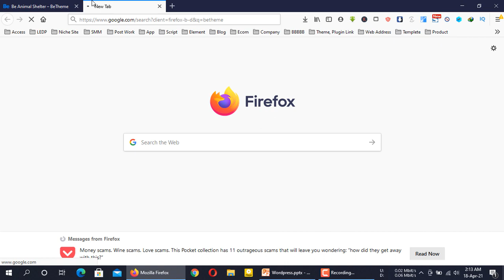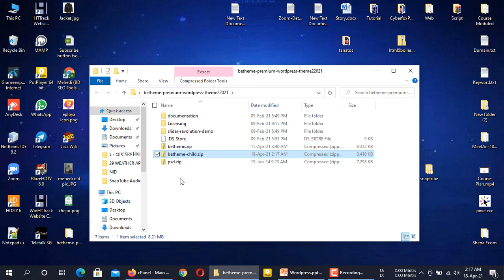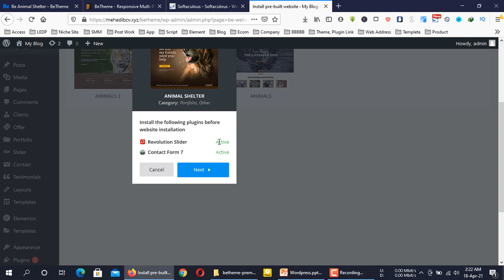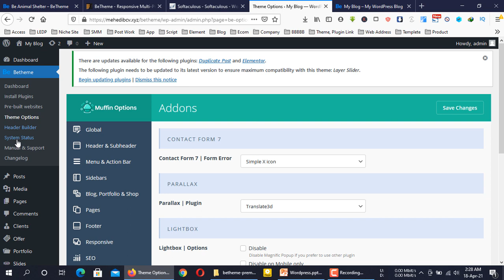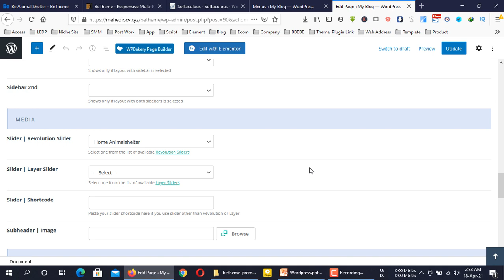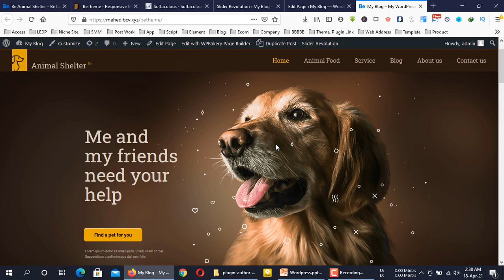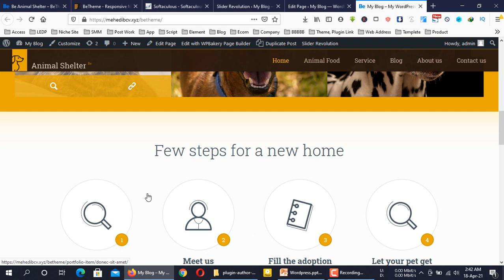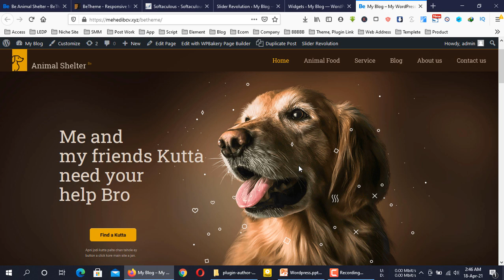16. How to make website using Betheme - Betheme Complete Tutorial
This video is a complete tutorial of Be Theme Customization. I will talk about Theme Installation, Importing Sample Content, Plugins Installation, Options Panel, Sliders and Customization using the Muffin Builder.

how to install WordPress on a local server.
How to install Be theme in Wordpress.
How to make slider by using revolution slide and master slider.
How to install plugins in Be theme.
How to work with shortcode in Be Theme and how to work with elements of Be theme.
Betheme tutorial How to make website using betheme
Betheme complete tutorial
How to install betheme  Betheme tutorial 2018.
Betheme wordpress Betheme customization
Betheme WordPress tutorial.
betheme muffin builder tutorial
Betheme slider Master slider with betheme Revolution slide with betheme.